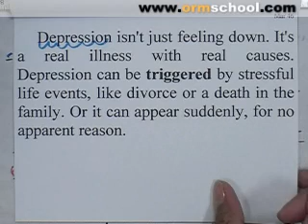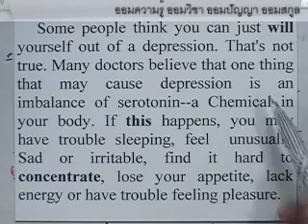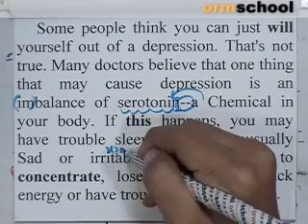ENG_ONET_BOOK#183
กับคอร์สติวO&A-NETภาษาอังกฤษ ยอดนิยม